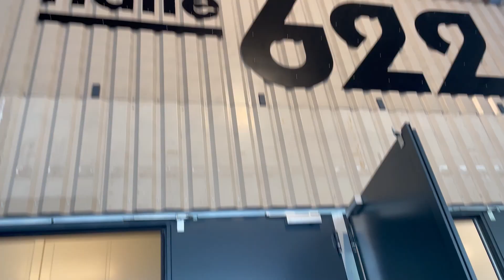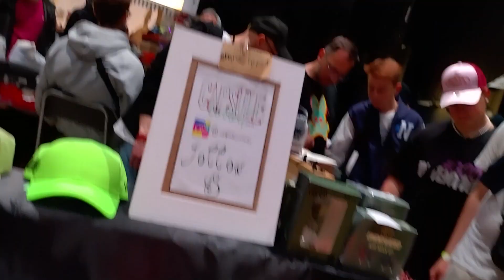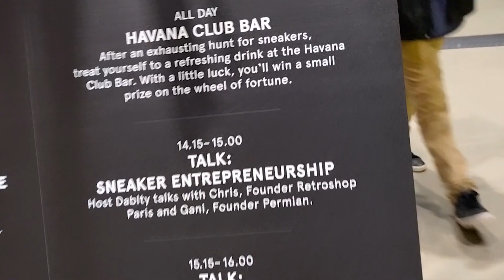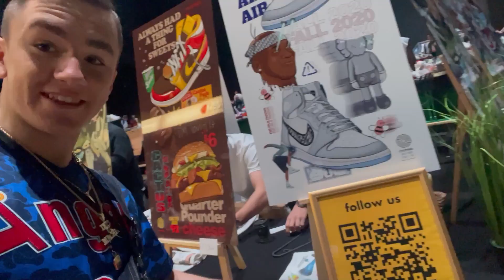Hype a SNEAKERNESS-en 🚀 Jön a Travis Scott x Air Max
A Sneakerness videókat negyedik éve csinálom. Olyan sneakerválaszték van és kultúra, ami minden évben egyedülálló cipőkulturális élményt ad.

A Dunkok, a milliós és elérhető árú Jordanek minden sneakeres kísérőprogrammal egyedülállóhangulatot varázsol Zürichbe.